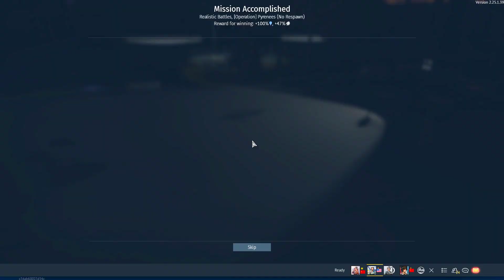Just some F-14A Early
Playing some top tier air RB with some squadmates. Microphone cut out right before this match and did not realize it until it was too late :(.